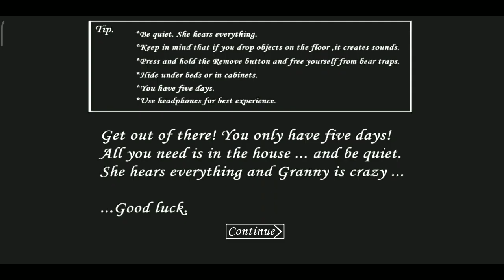Granny new update sewer escape full gameplay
Good luck!

update new =

* Added a new part to explore.
* Added another way to escape.
* Some more items to search for.
* Now the player does not drop items when falling.
* Granny no longer spawns near the player.

granny new update version 1.8,granny new escape in tamil
granny new update version 1.8,granny new escape in hindi
granny sewer escape practice
granny sewer escape jumpscare
granny sewer escape speedrun
granny new update gameplay
new granny escape tamil
granny sewar escape keysa kera
granny keysa khale
granny game keysa khale